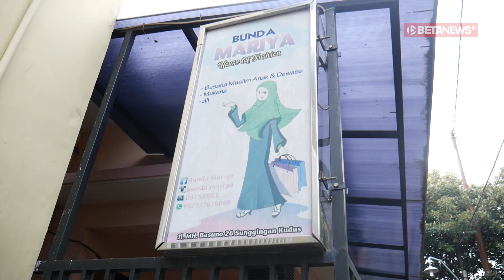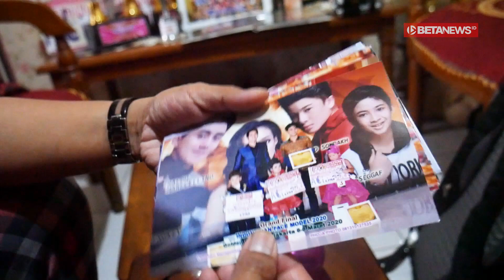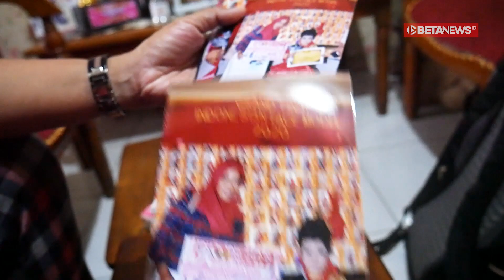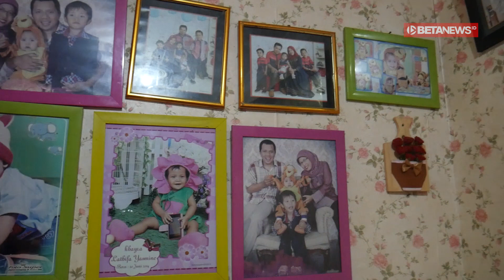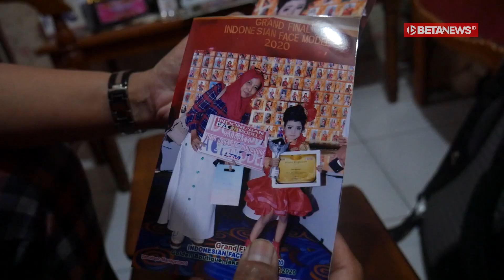Model Cilik Asal Kudus Go Internasional